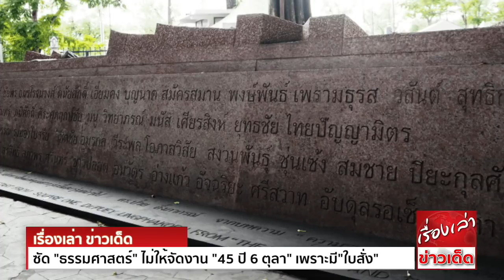เดือดพลั่ก "ใบตองแห้ง" ซัด "ธรรมศาสตร์" ไม่ให้จัดงาน "45 ปี 6 ตุลา" เพราะมี"ใบสั่ง"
นายอธึกกิต แสวงสุข หรือ ใบตองแห้ง พิธีกรข่าวช่อง voicetv เขียนบทความเรื่อง 6 ตุลาแสยงใจ มีเนื้อหาดังนี้

ผู้บริหารธรรมศาสตร์อ้างโควิด ไม่ยอมให้จัด 45 ปี 6 ตุลา จะให้จัดออนไลน์ ทั้งที่คนตายในมหาวิทยาลัย ไม่ได้ตายออนไลน์

ศบค.ออกคำสั่งผ่อนคลาย เปิดโรงหนัง ฟิตเนส ร้านอาหารเล่นดนตรีได้ แต่ ธรรมศาสตร์ ไม่ยอมให้จัดงานในสถานที่โล่งแจ้งแค่ครึ่งวัน พอสภานักศึกษา องค์การนักศึกษา(กลับใจ) รุกเร้า
ผู้บริหารก็สั่งปิดทั้งท่าพระจันทร์ มันชัดเจนเกินไปไหม ว่ามีใบสั่ง

6 ตุลาเป็นประวัติศาสตร์ประชาชน ธรรมศาสตร์ก็เป็นของประชาชน ผู้บริหารกลับกางขาเป็นเจ้าของ ใช้อำนาจสั่งห้าม ทั้งที่มหาวิทยาลัยร่วมจัดงานมาหลายสิบปี ยุค'สมคิด'ที่ไปร่างรัฐธรรมนูญให้รัฐประหาร
ยังยอมให้จัดไม่ขัดขวาง กลับมาถูกห้ามในยุค'เกศินี'สร้างภาพ

45 ปี 6 ตุลา แสยงใจอำนาจอนุรักษนิยม ไม่เพียงเพราะรื้อฟื้นอดีต แฉเบื้องหลัง แต่เพราะ 45 ปีผ่านไป ขบวนคนรุ่นใหม่ที่ใฝ่ฝันจะเปลี่ยนแปลงสังคมถึงโครงสร้าง เกิดขึ้นอีกครั้ง
ท่ามกลางความเสื่อมของอำนาจ ครั้งนี้แม้ยังไม่ชนะก็จะไม่พ่ายแพ้อีก อำนาจที่เคยยิ่งใหญ่จะไม่มีวันกลับมาเหมือนเดิม

อันที่จริง งานรำลึก 6 ตุลา ช่วงก่อน 2549 ไม่ค่อยมีใครสนใจ เป็นเหมือนงานเช็งเม้ง ของ“คนตุลา” เพื่อนพ้องน้องพี่เจอกันปีละครั้ง
กระทั่งเกิดรัฐประหาร 19 กันยา ที่คนตุลาแยกเป็นสองฝ่าย งาน 6 ตุลา 14 ตุลาจึงเดือด เกิดการแย่งชิงความหมายระหว่างตุลาเหลืองตุลาแดง

จุดเปลี่ยนสำคัญ คือการล้อมปราบเสื้อแดง  ที่มวลชนตะโกนอย่างเคียดแค้นว่า “เอี้ยสั่ง ”
6 ตุลา จึงกลับมามีความหมายกว้างขวางร้อนแรง คนเสื้อแดงโอบรับ 6 ตุลา ด้วยอารมณ์ร่วมเศร้า-แค้น หัวอกเดียวกัน

หลังพรรคเพื่อไทย ชนะเลือกตั้ง งานรำลึก 6 ตุลา รวมถึง 14 ตุลาก็เลยคึกคัก จนกระทั่งเกิดรัฐประหาร 2557 ปราบเสื้อแดง แต่หลังเลือกตั้ง ยุบพรรคอนาคตใหม่ เกิดม็อบคนรุ่นใหม่ “สามนิ้ว”
ปฏิรูปถึงโครงสร้าง ซึ่งก็เกิดอารมณ์ร่วมเดียวกัน เมื่อคนรุ่นใหม่ย้อนไปอ่านประวัติศาสตร์ขบวนการนักศึกษา 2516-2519

ซ้ำร้าย วันนี้ อานนท์ เพนกวิน ไผ่ ไมค์ และอีกหลายคนยังถูกคุมขัง เป็นนักโทษทางอุดมการณ์ ไม่ต่างจากยุค 18 ผู้ต้องขัง สุธรรม-ธงชัย-สมศักดิ์

ไม่ประหลาดใจหรอกที่อำนาจหวั่นไหว แต่ห้ามจัดไปก็เท่านั้น คนรุ่นใหม่ขุดประวัติศาสตร์ 6 ตุลา มาเผยแพร่ล้นโลกออนไลน์ พอดี'ทมยันตี'ต  โดนขุดทั้งประวัติและทัศนะในนิยาย

คน 6 ตุลาจึงบอกกันว่า ไม่ต้องห่วงแล้ว พวกเราต ก็จะมีคนรุ่นใหม่รำลึกสืบทอด มีทั้งเสื้อแดง สามนิ้ว ผู้ถูกอุ้มสูญหายทุกฝ่ายที่ไม่ได้รับความยุติธรรม ภายใต้วัฒนธรรมลอยนวลพ้นผิด

รางวัลจารุพงษ์ ทองสินธุ์ สืบทอดสู่เพนกวิน และคนรุ่นต่อๆไป เช่นเดียวกับบันทึก 6 ตุลา “กล่องฟ้าสาง” ที่คนรุ่นใหม่ ช่วยสร้างสรรค์ โดยมั่นใจว่าพวกเขาจะไม่ประสบชะตากรรมเดียวกัน
และเป็นความหวังแห่งการเปลี่ยนแปลง

คนรุ่นใหม่จะซ้ำรอยคนตุลาไหม ถูกปราบ เข้าป่า ผิดหวัง พ่ายแพ้ ฯลฯ โลกเปลี่ยนไปแล้ว

บริบท 6 ตุลา แตกต่างจากปัจจุบัน สมัยนั้นเป็นยุคสงครามเย็น ขบวนการนักศึกษาถูกปราบถูกฆ่า เข้าป่าจับปืน ยึดมั่นอุดมการณ์สังคมนิยม แต่ก็พบว่าแนวทาง ยุทธศาสตร์ ยุทธวิธี
การวิเคราะห์สังคม ของพรรคคอมมิวนิสต์ไทย ผิดถนัด เกิดความขัดแย้ง เผชิญความไม่เป็นประชาธิปไตย จนป่าแตก

6 ตุลา 2519 เป็นวันที่จีนโค่นแก๊งสี่คน เติ้งเสี่ยวผิง นำจีนเปลี่ยนสู่ทุนนิยมโดยรัฐ ไม่กี่ปีถัดมา ระบอบสังคมนิยมล่มสลาย ทั้งในจีน โซเวียต ฝ่ายสหรัฐอเมริกาก็เปลี่ยนนโยบาย
จากสนับสนุนเผด็จการต้านคอมมิวนิสต์ มาเปิดการค้าเสรี บนกติกาประชาธิปไตย เสรีภาพ สิทธิมนุษยชน

ชนชั้นนำไทยก็ปรับตัวหลัง 6 ตุลา รัฐบาลหอยขวาจัด จะพาลงเหว เกรียงศักดิ์ทำรัฐประหาร ประกาศเลือกตั้ง ร่างรัฐธรรมนูญ นิรโทษกรรมนักโทษ 6 ตุลา ตามมาด้วยเปรม
“ประชาธิปไตยครึ่งใบ” คือการหาจุด Compromise ภายใต้อำนาจนำ 'กองทัพ'ยังกุมอำนาจ แต่เปิดโอกาสให้พรรคการเมือง ภาคเอกชน ประชาสังคม มีบทบาท
แล้วโชคดี ญี่ปุ่นย้ายฐานการผลิต ตีปี๊บโชติช่วงชัชวาล

คนรุ่นใหม่ในวันนี้ แม้อุดมการณ์ “ปฏิรูป” ร้อนแรง แต่ก็สอดคล้องกับกระแสโลก คนรุ่นใหม่ทั่วโลกลุกฮือขึ้นมาเรียกร้องอำนาจตัดสินใจอนาคต ทั้งสิ่งแวดล้อม สิทธิเสรีภาพ ความเป็นธรรม

อุดมการณ์เสรี สิทธิมนุษยชน เป็นจุดร่วมของมนุษย์ ไม่มีทางล่มสลายเหมือนสังคมนิยมในอดีต เพียงแต่โลกยุคนี้ กำลังวิกฤต มีแนวโน้มอำนาจนิยมชั่วขณะ

บริบทสำคัญที่แตกต่างสิ้นเชิง คือ ชนชั้นนำไทยไม่สามารถปรับตัวเหมือนอดีต ไม่มีคำว่าผ่อนคลาย Compromise แม้แต่น้อย มีแต่ยิ่งกระชับอำนาจ ขยายอำนาจ เพิ่มความใหญ่โตของอำนาจ
จนขัดแย้งกับประชาธิปไตยประชาชนอย่างรุนแรง โดยแม้มีทั้งปืนกฎหมาย อำนาจศรัทธาก็เสื่อมสลาย พ่ายแพ้ทาง Soft Power

รัฐประหาร 49 เข่นฆ่า 53 แทนที่จะตระหนัก หาทางประนีประนอมอยู่ร่วมกัน ยิ่งแข็งกร้าว

รัฐประหาร 57 ประยุทธ์อยู่มา 7 ปี รัฐธรรมนูญ 2560 ถอยหลังยิ่งกว่ารัฐธรรมนูญ 2521 เทียบประวัติศาสตร์ง่ายๆ ถ้าชนชั้นนำไทยปรับตัวได้ คงเปลี่ยนรัฐบาลหอยประยุทธ์ไปนานแล้ว

อำนาจนี้อาจใหญ่โตน่ากลัว แต่ถ้าปรับตัวไม่ได้ เอาแต่แตกหักปราบปราม แม้ประชาชนถูกกระทำ สูญเสีย อำนาจ ก็แตกปริเช่นกัน